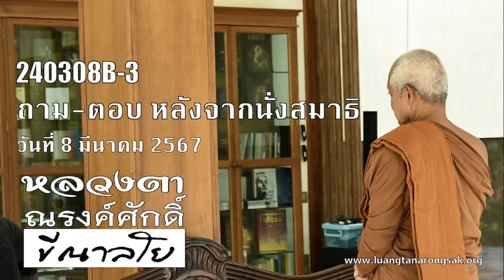240308B-3 ถาม-ตอบ หลังจากนั่งสมาธิ